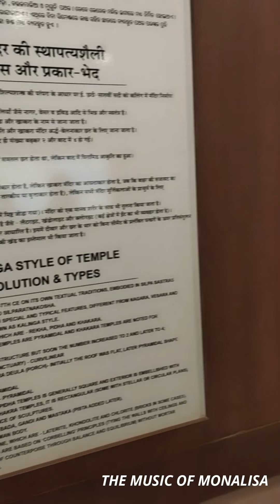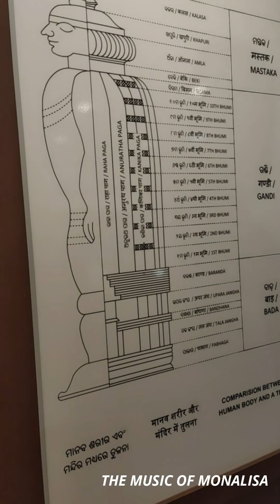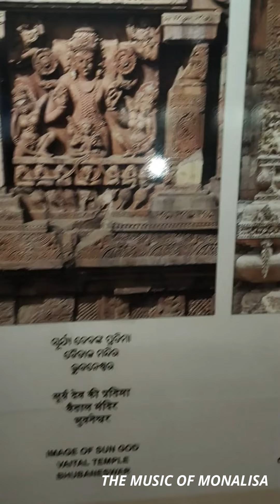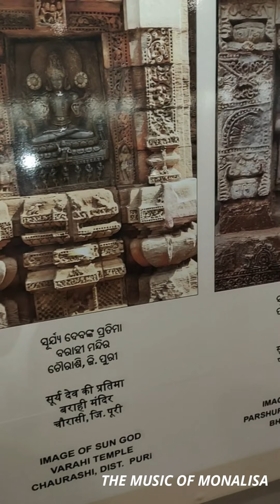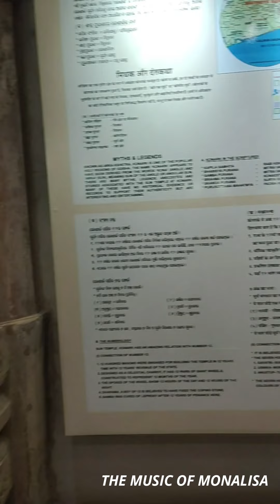WHAT IS MOST POPULAR IN PURI 😁😁?? PURI VLOG || VLOG 01 || THE MUSIC OF MONALISA || TMOM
It's a video about my last trip in puri. we enjoyed very much there.so,I thought that, I've to share my journey with you all lovely people.
 Because you guys are my stregth.

video captured on my Vivo 17.
Edited by- Aryan photography/ studio

please do watch the video till end. Don't forget to subsctribe my YouTube Channel, if you haven't yet.

we got the music,which has used in this video, from YouTube channel called ELITE ALLIANCE MUSIC. All rights to music company, we haven't own this, and no copyrights infrigment intended.

Follow me

"The Music of Monalisa"